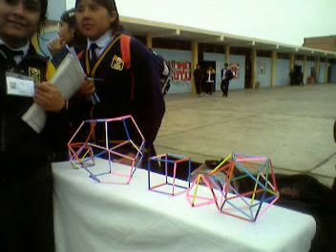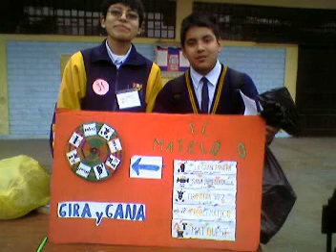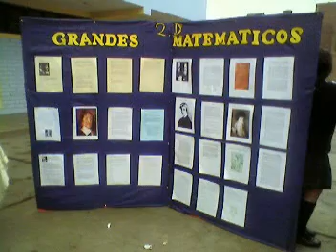Expomat - 2007 MATEMÁTICA RECREATIVA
Expomat - 2007 MATEMÁTICA RECREATIVA FERIA DE LOS NÚMEROS, en el colegio Jorge Chávez de Surco, recordando buenos momentos. Video subido el 24 de Agosto del 2010
 Institución Educativa Jorge Chávez  6044 Surco Bodas de Oro 50 años